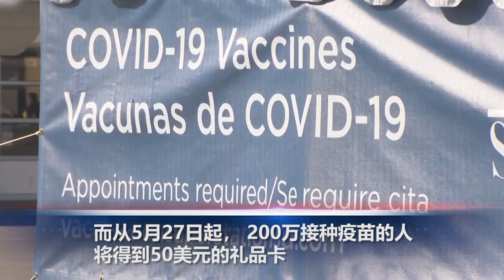加州打疫苗可以抽大奖啦，最高者能赢150万美元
白宫发布总统拜登任内首份预算提案，申请联邦政府2022财年中支出6万亿美元，并到2031年将总支出增加至8.2万亿美元。该预算包括了美国家庭计划和美国就业计划两个部分，
教育部资金增加41%，
卫生与公众服务部增加23%，
环境保护署增加22%。
美国国土安全部将减少0.1%。
公司税税率从21%提高到28%，
税收变化还包括一系列“美国制造”的税收变化，惩罚那些将工作外包出去的美国公司